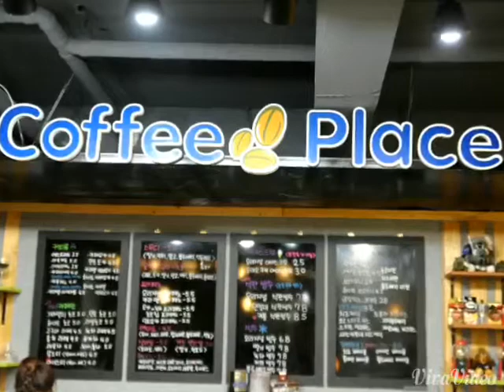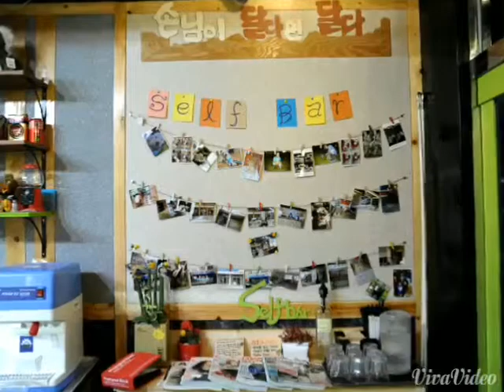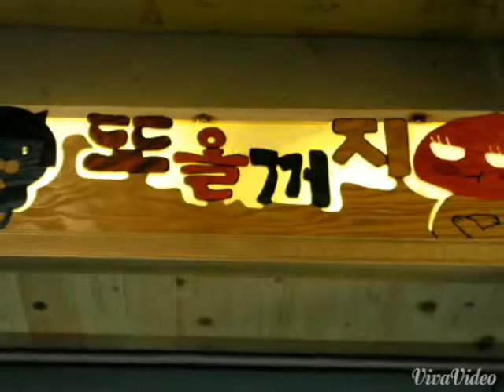커피플레이스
커피 플레이스